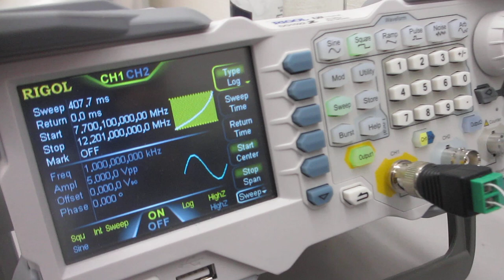メガヘルツ超音波のスイープ発振制御実験ーー非線形現象をコントロールする実験ーー（超音波システム研究所）